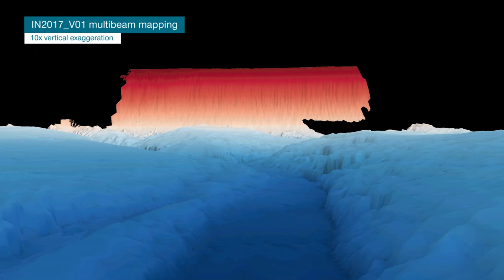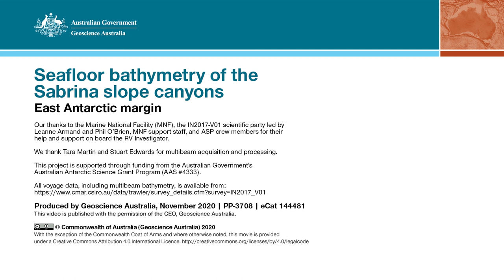Seafloor bathymetry of the Sabrina slope canyons: East Antarctic margin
This flythrough illustrates submarine canyons incised into the Sabrina slope, East Antarctica, offshore from the Totten Glacier. The upper slope region is steep, with gullies connected into canyons further down slope. The morphology of the canyons reflect periods of erosion and deposition caused by climate-driven cycles in the supply of sediment to the shelf edge. During glacial periods, the ice sheet advanced close to the shelf edge, delivering sediment from the base of the ice directly to the upper slope. The high sediment load created instability and slumping, generating sediment-laden turbidity currents on the upper slope and down the canyons. Ridges between the canyons formed from the advection of fine sediment lofted from turbidity currents, like giant levee deposits. The bathymetry, and associated sediment cores, provides new understanding of past changes in the East Antarctic ice sheet and its susceptibility to future change, and enables an understanding of the distribution and diversity of canyon habitats in this proposed Marine Protected Area.

Official names in Aboriginal language were recently approved for these canyons by the Standing Committee for Undersea Feature Names of the International Hydrographic Office. The names were suggested by the Noongar people, whose traditional land would have been next to this part of Antarctica before Australia broke away 130 Million years ago. One canyon was also named after Dr. Shirley Jeffrey, an eminent Australian microalgae researcher.
The canyon names and their meaning are as follows:
Boongorang Canyons (Blowing in the wind) – this canyon system was mapped during a break from other operations due to bad weather
Manang Canyons (Pool of Water Canyon) –named after scour pools in the canyon floor
Maadjit Canyons (Water Serpent Canyon) – based on unusual sinuosity of the western branch of the canyon
Morka Canyon (Winter Canyon) – this canyon was likely only active during intense glacial periods
Minang-a Canyon (Whale Canyon) – in honour of the many humpback whales that we saw on the voyage
A final sixth canyon system was called Jeffrey Canyons (after Shirley Jeffrey, an eminent Australian microalgae researcher) – these canyons contained a thick accumulation of single-celled algae (diatoms)
The canyons were mapped in 2017 by scientists on the CSIRO research vessel RV Investigator, by a team including Assoc. Prof. Leanne Armand (ANU), Dr Phil O’Brien (Macquarie University) and Dr Alix Post (Geoscience Australia). We thank the CSIRO Marine National Facility for voyage support, and particularly Tara Martin and Stuart Edwards for assistance with multibeam acquisition and processing. This project is supported through the Australian Government’s Australian Antarctic Science Grant Program (AAS #4333) and through a grant of sea time on RV Investigator from the CSIRO Marine National Facility. The proposal for new names was greatly assisted by Ursula Harris at Australian Antarctic Division and by the Australian Hydrographic Office.

1. Information on Noongar country can be found or via Wikipedia
2. Information on Shirley Jeffery can be found documented at the Australian Academy of Science or through Wikipedia